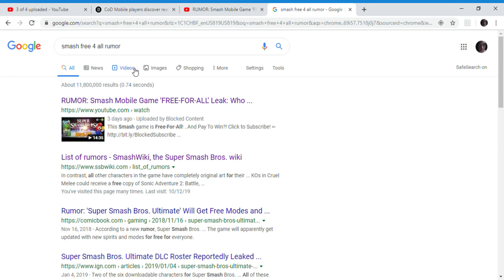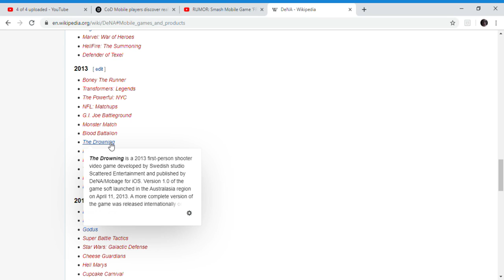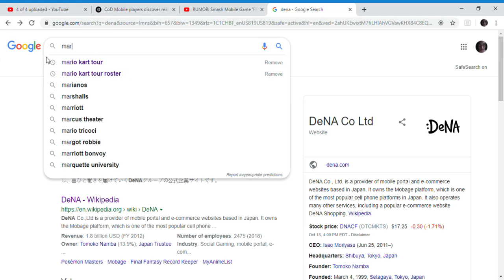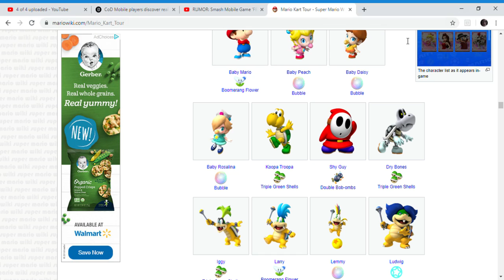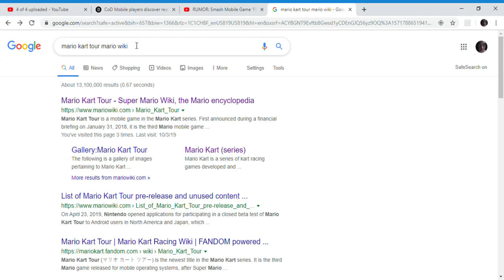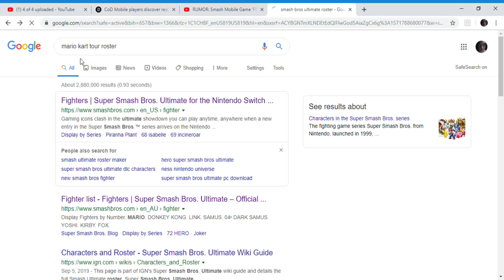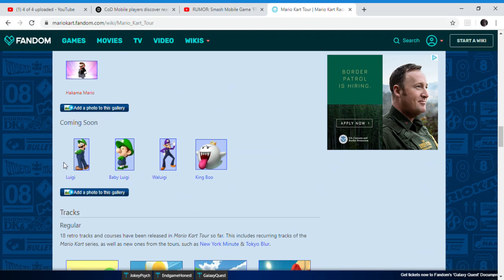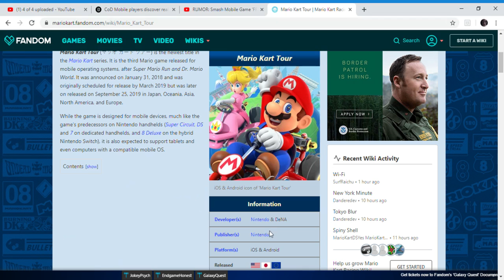RUMOR Smash Mobile Game in development